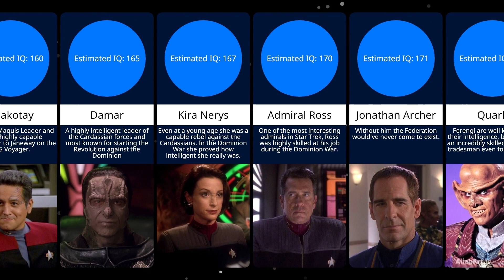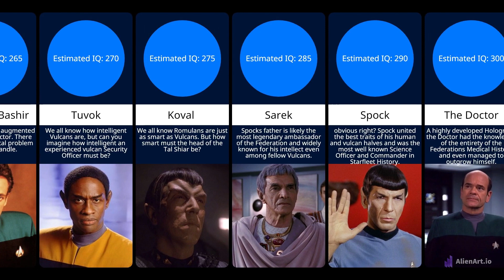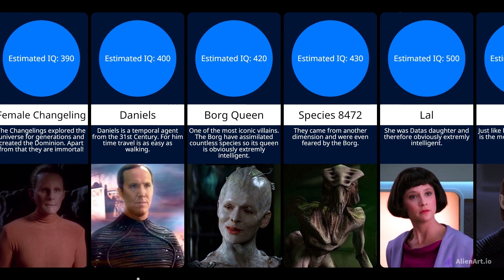Comparison: Smartest Star Trek Characters